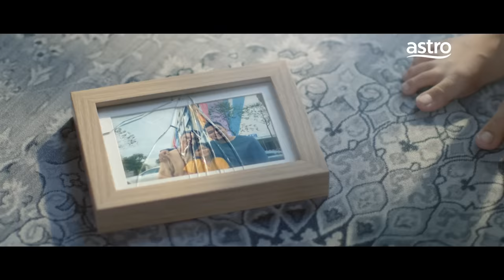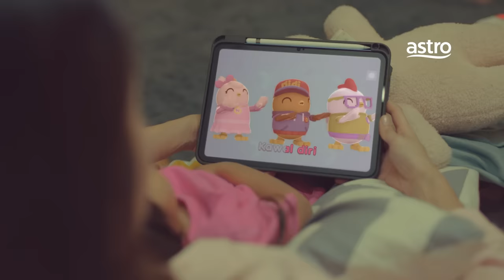Masa Bersama Merapatkan Kita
Sepanjang tahun 2023 ini, kami berharap anda telah terhibur dengan rancangan yang kami sediakan.

Di kesempatan ini, Astro ingin menjemput anda untuk terus berhibur bersama kami dan menyaksikan filem ini sambil menikmati hiburan bersama keluarga tercinta.

Semoga ia menjadi permulaan untuk kita eratkan kemesraan dan mencipta momen terindah  bersama yang tersayang kerana setiap masa bersama, pasti akan merapatkan kita.

Terima kasih kepada syafiqkyle mimilana haelhusaini yang telah bekerjasama dengan Astro menjadikan naskah ini satu realiti.

Khas untuk pelanggan Astro, kami sediakan tontonan komplimentari 6 saluran untuk anda nikmati seisi keluarga. Langgan di sekarang untuk dapatkan tawaran berbaloi, dari hanya RM41.99/bulan.